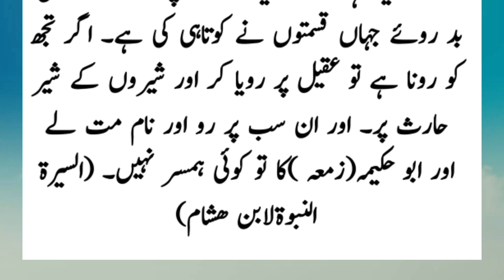Alaswad bin almuttalib ki shairi - Badar key maqtoleen aur Abu Sufyan ka hukam - ahl e Badar ka gham